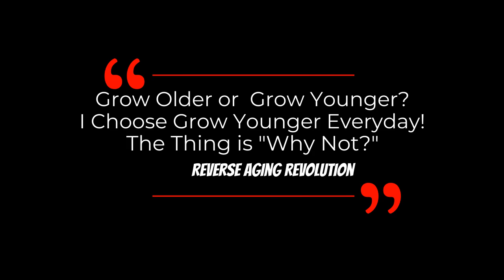DAVID SINCLAIR “Ways To Support Our Immune Health” | Dr David Sinclair Interview Clips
Dr David Sinclair reveals what lifestyles and supplements that potentially support our immune health